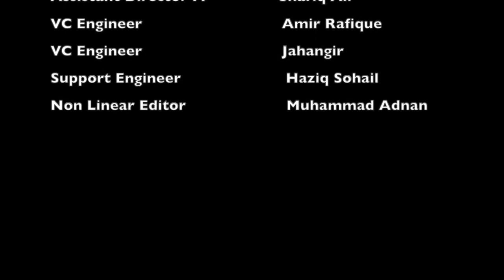Program on Revamping of Degree Attestation Live from LGU Studios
Revamped version of applicant interface of Degree Attestation System has been launched with effect from 18th December 2020. The new interface is more user-friendly

The applicants are no longer to fill up common profile of HEC which required detailed information about each applicants